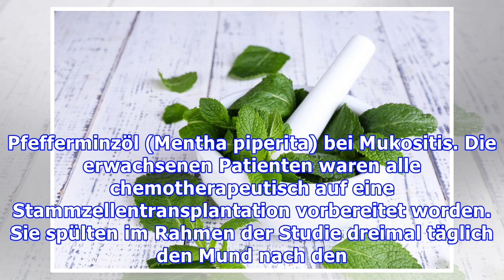Studien zur Mukositis: Natürlicher Kamillenextrakt und Pfefferminzöl können lindern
Eine der häufigsten Nebenwirkungen einer Chemotherapie ist die orale Schleimhautentzündung. Eine Mundspülung aus Kamillenextrakt (Chamomilla recutita) und Pfefferminzöl (Mentha piperita) können die Dauer der Entzündung und das Ausmaß reduzieren. Das ergab eine Studie aus dem Iran. Eine entzündete Mundschleimhaut beieinträchtigt die Nahrungs- und Flüssigkeitsaufnahme. Wissenschaftler untersuchten n...